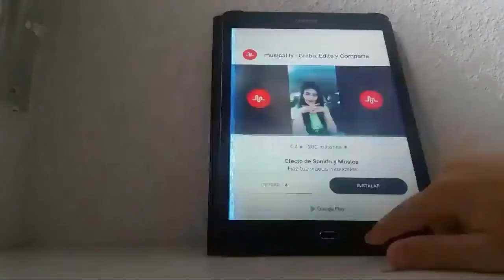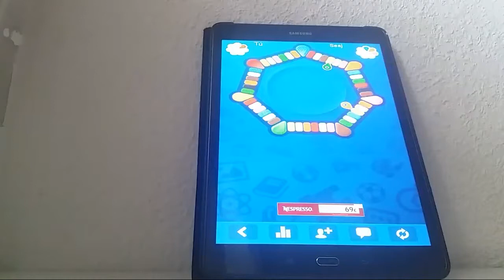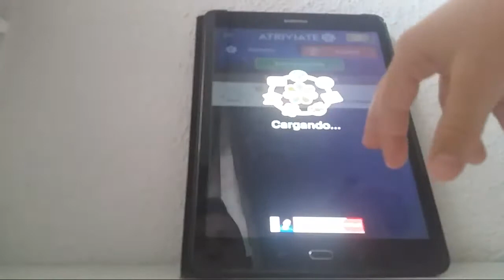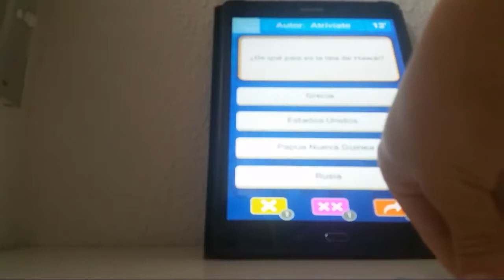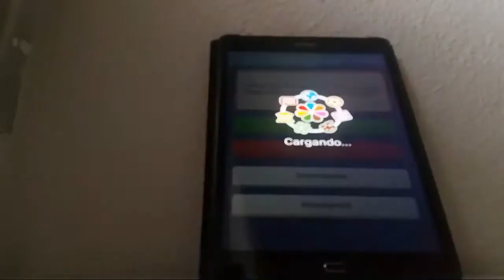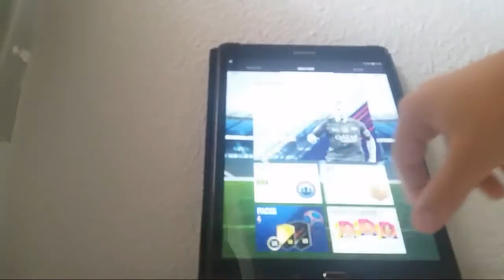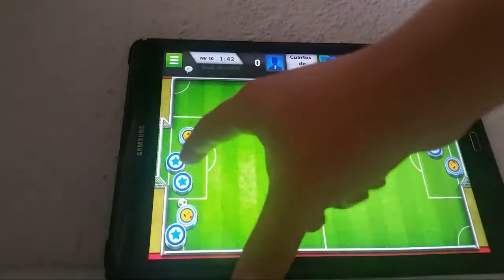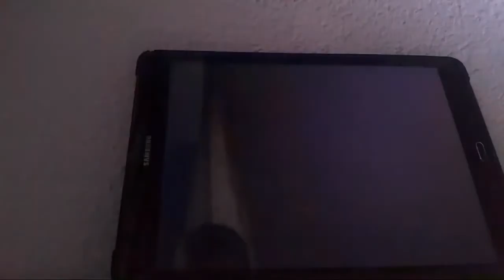JUGANDO A ATRIVIATE CON MI MADRE!!!!